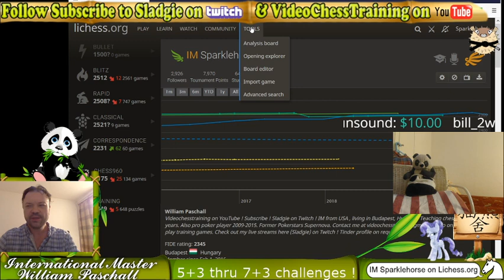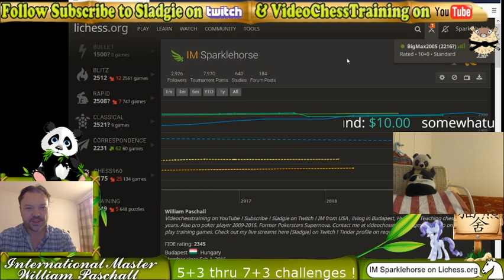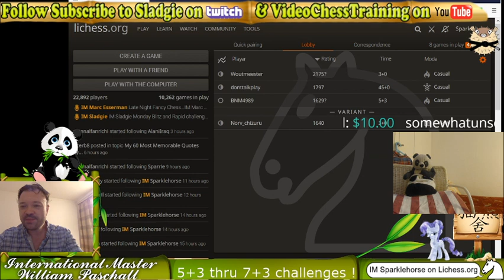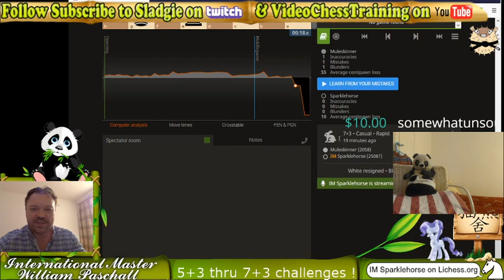IM Sladgie Monday Blitz and Rapid challenges ! lichess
IM Will Paschall plays blitz games with subscribers and guests with commentary